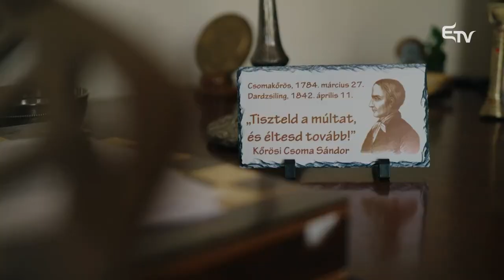Hivatalon kívül Márk Endrével – Mozaik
Szászrégen polgármestere 17 évig dolgozott külföldön, de legbelöl érezte, egyszer hazatér. Megfogalmazódott benne a gondolat, hogy itthon kell éljen, a családja és barátai közt valamint, hogy értük kell dolgozzon.

📷 Erdély TV